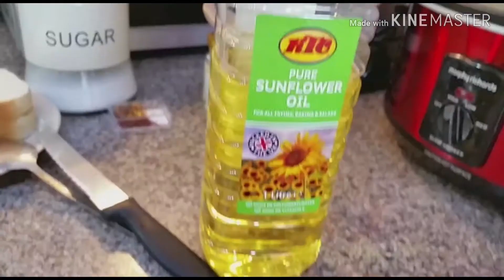SHAHI TUKRAY RECIPE | DOUBLE KA MEETHA